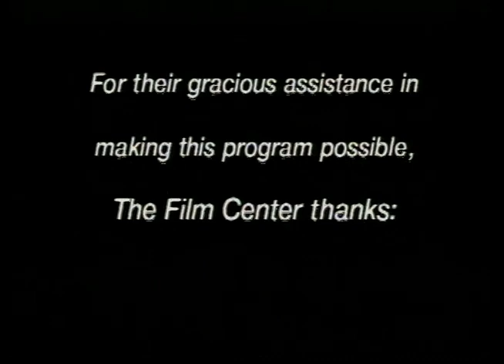An Evening with Jackie Chan / 69 Min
2024 功夫夢 2 The Karate Kid 2
2024 陌生家庭  Whispers of Gratitude
2024 功夫熊猫 Kung Fu Panda 4
2023 傳說 A Legend : The Myth 2
2023 狂怒沙暴 Hidden Strike
2023 Teenage Mutant Ninja Turtles : Mutant Mayhem
2023 刻在时间里的美好 A Beauty Carved in Time
2022 龍馬精神 Ride On
2022 Robin Williams : Laugh Until You Cry
2021 北京爱情图鉴 / 曾经相爱的我们 Good Night Beijing
2021 龙虎武师 KungFu Stuntmen
2021 总是有爱在隔离 All You Need is Love
2021 许愿神龙  Wish Dragon
2020 急先鋒 Vanguard
2019 攀登者 The Climbers
2019 The Diary
2019 龙牌之谜 The Iron Mask
2019 神探蒲松齡 The Knight of Shadows: Between Yin and Yang
2017 解憂雜貨店 Namiya
2017 逆時營救 RESET
2017 地球：神奇的一天 Earth – One Amazing Day
2017 The Nut Job 2 : Nutty by Nature
2017 英倫對決 The Foreigner
2017 The Lego Ninjago Movie
2017 機器之血 Bleeding Steel
2017 功夫瑜伽 Kungfu Yoga
2016 功夫熊貓 3 Kung Fu Panda 3
2016 絕地逃亡 Skiptrace
2016 鐵道飛虎 Railroad Tigers
2015 我是誰 Who Am I
2015 天將雄師 Dragon Blade
2014 救火英雄 As the Light Goes Out
2013 警察故事 2013 New Police Story 2013
2012 十二生肖 Chinese Zodiac
2011 辛亥革命 1911 Huang Xing
2011 功夫熊貓 2 Kung Fu Panda II
2011 新少林寺 Shaolin
2010 功夫夢 The Karate Kid
2010 大兵小將 Little Big Soldier
2010 鄰家特工 The Spy Next Door
2009 寻找成龙 Looking for Jackie
2009 建國大業 The Founding of a Republic
2009 新宿事件 Shinjuku Incident
2008 功夫熊貓 Kung Fu Panda
2008 功夫之王 The Forbidden Kingdom
2007 火拼時速 3 Rush Hour 3
2006 寶貝計劃 Rob-B-Hood
2005 神話 The Myth
2004 新警察故事 New Police Story
2004 千機變2之花都大戰 The Twins Effect II
2004 環遊世界八十天 Around the World in 80 Days
2004 大佬愛美麗 Enter the Phoenix
2003 飛龍再生 The Medallion
2003 千機變 The Twins Effect
2003 西域威龍2 皇家威龍 Shanghai Knights
2002 燕尾服 The Tuxedo
2001 特務迷城 The Accidental Spy
2000 Jackie Chan Adventures
2000 西域威龍 Shanghai Noon
1999 特警新人類 Gen-X-Cops
1999 喜劇之王 King Of Comedy
1999 玻璃樽 Gorgeous
1998 火拼時速 Rush Hour
1998 幻影特攻 Hot War
1998 霸王花 The Inspector Wears Skirts
1998 我是誰 Who Am I
1998 花木蘭 Mulan
1997 一個好人 Mr. Nice Guy
1997 Burn Hollywood Burn
1996 警察故事 IV 之  簡單任務 Police Story IV  First Strike
1995 霹靂火 Thunderbolt
1995 紅番區 Rumble in the Bronx
1994 醉拳 II Drunken Master II
1993 警察故事III 之 超級計劃 Police Story III (part 2): Supercop 2
1993 重案組 Crime Story
1993 城市獵人 City Hunter
1992 警察故事 Police Story III: 超級警察 Supercop
1992 雙龍會 Twin Dragons
1991 美女與野獸 Beauty and the Beast
1991 飛鷹計劃 Armor of God II Operation Condor
1991 西藏小子 A Kid from Tibet
1990 火燒島 Island of Fire
1989 奇蹟 Miracles
1988 警察故事續集 Police Story II
1988 飛龍猛將 Dragons Forever
1987 A 計劃續集 Project A Part II
1986 龍兄虎弟 Armor of God
1986 扭計雜牌軍 Naughty Boys
1985 警察故事 Police Story
1985 龍的心 Heart of Dragon
1985 夏日福星 Twinkle Twinkle Lucky Stars
1985 威龍猛探 The Protector
1985 福星高照 My Lucky Stars
1984 快餐車 Wheels on Meals
1984 砲彈飛車 2 Cannonball Run II
1984 神勇雙響炮 Pom Pom
1983 A 計劃 Project A
1983 奇謀妙計五福星 Winners & Sinners
1983 龍騰虎躍 Fearless Hyena II
1982 龍少爺 Dragon Lord
1982 迷你特攻隊 Fantasy Mission Force
1981 砲彈飛車 The Cannonball Run
1980 殺手壕 The Big Brawl
1980 帥弟出馬 The Young Master
1979 龍拳 Dragon Fist
1979 笑拳怪招 The Fearless Hyena
1979 刁手怪招 Master with Crack Fingers
1978 拳精 Spiritual Kung Fu
1978 醉拳 Drunken Master
1978 飛渡捲雲山 Magnificent Bodyguards
1978 蛇鶴八步 Snake and Crane Arts of Shaolin
1978 蛇形刁手 Snake in the Eagle's Shadow
1978 一招半式闖江湖 Half a Loaf of Kung Fu
1977 三十六迷形拳 The 36 Crazy Fists 36
1977 劍花煙雨江南 To Kill with Intrigue
1976 新精武門 New Fist of Fury
1976 舞拳 Dance of Death
1976 少林木人巷 Shaolin Wooden Men
1976 風雨雙流星 The Killer Meteors
1976 半斤八兩 The Private Eyes
1975 少林門 The Hand of Death
1975 花飛滿城春 All in the Family
1975 李小龍與我 Bruce Lee and I
1975 拍案驚奇 No End of Surprises
1975 密宗聖手 The Himalayan
1975 鐵漢柔情 The Young Dragons
1974 除霸 Fist to Fist
1974 金瓶雙艷 The Golden Lotus
1974 四王一后 Supermen Against the Orient
1974 惡虎村 Village of Tigers
1973 鐵娃 Kung Fu Girl
1973 北地胭脂 Facets of Love
1973 頂天立地 Not Scared to Die
1973 女警察 Police Woman
1973 廣東小老虎 The Cub Tiger from Kwang Tung
1973 碼頭大決鬥 Freedom Strikes a Blow
1973 埋伏 Ambush
1973 石破天驚 The Awaken Punch
1973 麒麟掌 Fist of Unicorn
1972 精武門 Fist of Fury
1972 合氣道 Lady Kung Fu
1972 唐人客 The Brutal Boxer
1972 香港過客 Stranger in Hong Kong
1972 龍爭虎鬥 Enter the Dragon
1971 俠女 A Touch of Zen
1971 刀不留人 The Blade Spares None
1971鬼怒川 The Angry River
1970 荒江女俠 Lady of Steel
1966 兩湖十八鏢上集 The Eighteen Darts Part 1
1966 兩湖十八鏢下集 The Eighteen Darts Part 2
1966 大醉俠 Come Drink with Me
1964 秦香蓮 The Story of Qin Xiang Lin
1963 梁山伯與祝英台 The Love Eterne
1962 大小黄天霸 Big And Little Wong Tin Bar